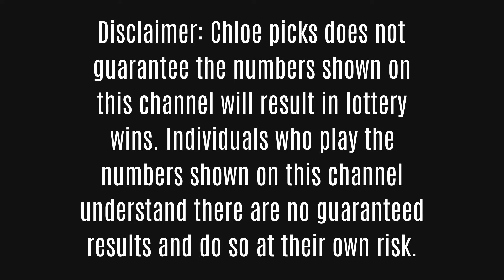Weekly Pick 4 Lottery Numbers Suggestions - April 28 to May 4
Pick 4~1234 Strategy 😱 New!~Must Watch!

Lottery Strategy Secret to Win Pick 4 Tic Tac Toe Method